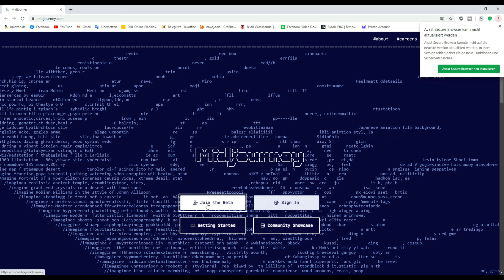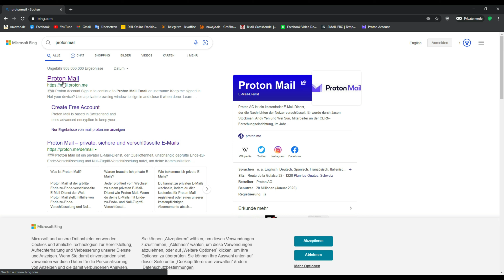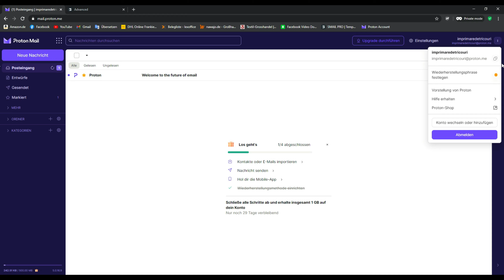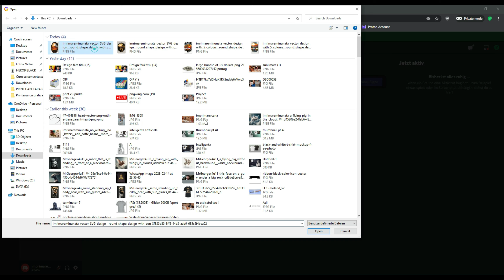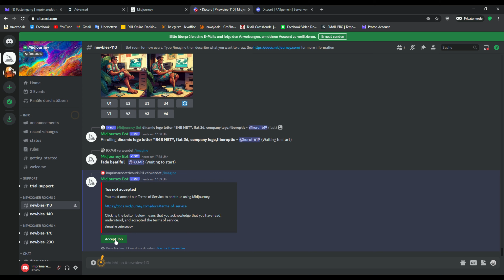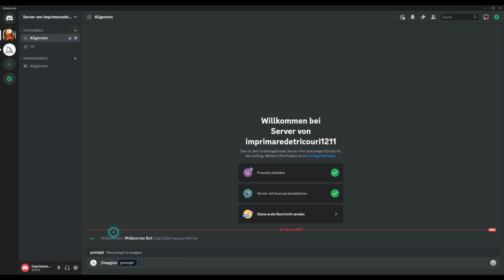Cum sa folosesti Ai Midjourney GRATIS dupa ce a expirat trial pentru grafica Nu platiti pe Discord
Midjourney Cont nelimitat gratuit 2023 - Câștigați bani gratuit
Cum să utilizați GRATUIT Midjourney | Acces gratuit nelimitat fără să plătiți o nouă e-mail
Cum sa ai Ai Midjourney GRATIS dupa ce a expirat trial pentru grafica
Nu platiti Midjourney Discord
Nu mai plătiți pentru midjourney Utilizați aceste generatoare gratuite de artă AI!
Descoperiti cum sa beneficiati de o experienta GRATUITA cu Ai Midjourney, FARA a plati pe Discord!
Cum sa obtineti GRATUIT Grafica Ai Midjourney? Vezi SURPRIZA pe Discord!
Descoperiti cum sa obtineti o experienta GRATUITA de editare grafica cu AI Midjourney!
Descopera Cum Sa Folosesti Ai Midjourney GRATIS - Nu Platiti Pe Discord!
Descoperiti cum sa obtineti GRATIS Ai Midjourney, fara sa platiti pe Discord!
Cum să utilizați GRATUIT Midjourney

Enjoy prieteni !
Nu uitati si voi de un ekiL :)

midjourney
midjourney ai
ai art,tutorial midjourney,midjourney ai tutorial
Acces nelimitat, gratuit fără înregistrarea unui nou e-mail
Am găsit codul de CHEAT suprem în Midjourney!